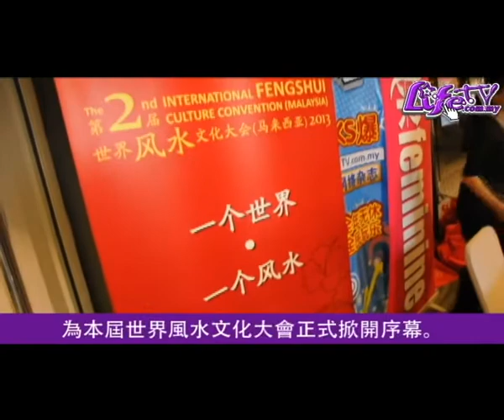《第2屆世界風水文化大會》馬來西亞2013新聞發布會